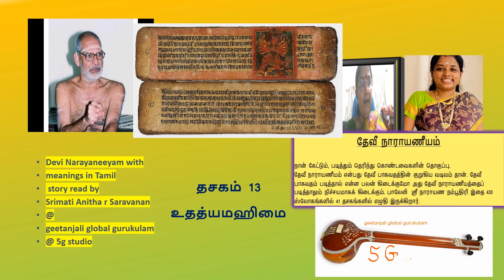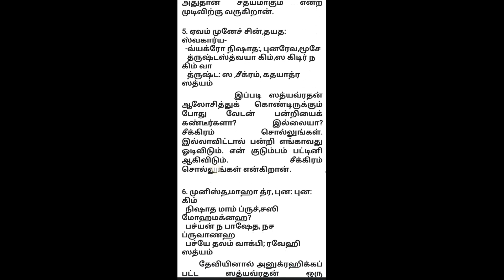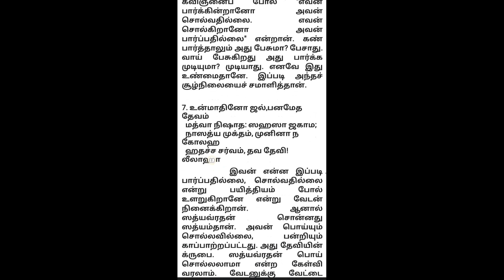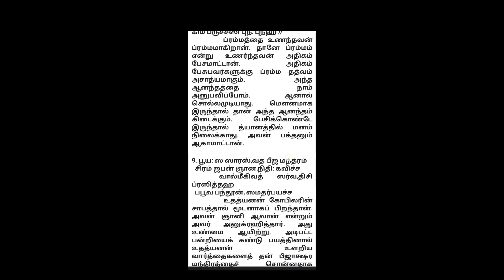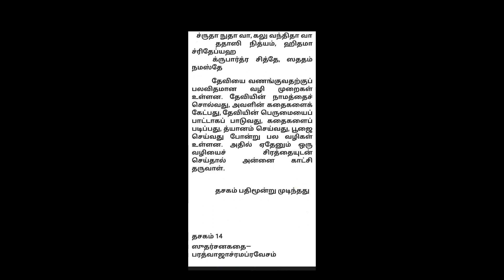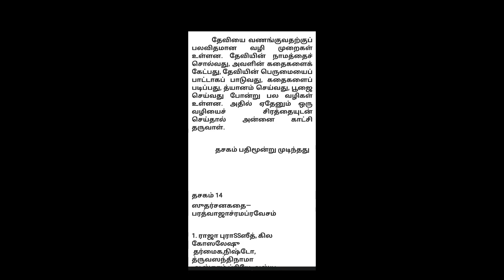13dasakam 13 story' udattya mahima tamizh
dasakam 13 story' udattya mahima tamizh